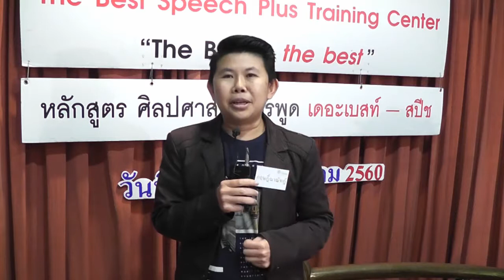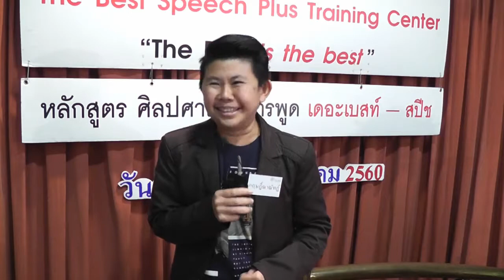พูดได้ พูดเป็น ด้วยหลักสูตรฝึกการพูดที่ดีที่สุด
ขจัดอาการประหม่า พัฒนาบุคลิกภาพ สร้างความมั่นใจในการพูด ด้วยหลักสูตรคุณภาพ โดยวิทยากรผู้เชียวชาญ ประสบการณ์การสอนมากกว่า 12 ปี ให้คุณพัฒนาศักยภาพอย่างเป็นธรรมชาติ เห็นผลทันใจ นำไปใช้ได้จริง